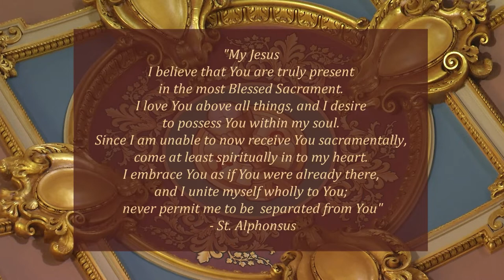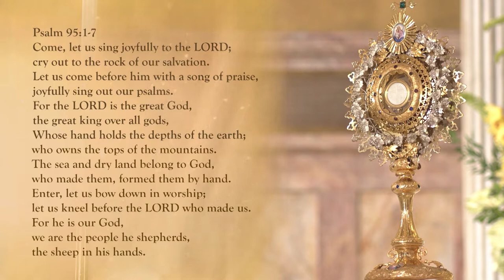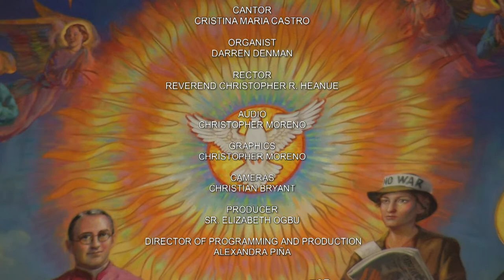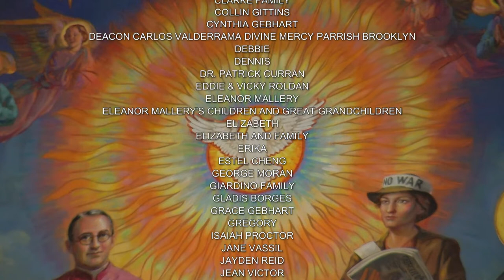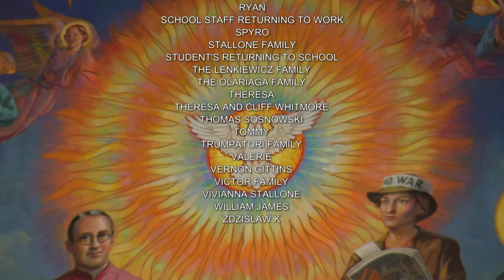English Mass 09/16/22, Memorial of Saints Cornelius, Pope, and Cyprian, Bishop, Martyrs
Today is the Memorial of Saints Cornelius, Pope, and Cyprian, Bishop, Martyrs

Today celebrant is Monsignor Sean G. Ogle, Chairman of DeSales Media.

Lectionary: 447

Reading 1
1 COR 15:12-20
Brothers and sisters:
If Christ is preached as raised from the dead,
how can some among you say there is no resurrection of the dead?
If there is no resurrection of the dead,
then neither has Christ been raised.
And if Christ has not been raised, then empty too is our preaching;
empty, too, your faith.
Then we are also false witnesses to God,
because we testified against God that he raised Christ,
whom he did not raise if in fact the dead are not raised.
For if the dead are not raised, neither has Christ been raised,
and if Christ has not been raised, your faith is vain;
you are still in your sins.
Then those who have fallen asleep in Christ have perished.
If for this life only we have hoped in Christ,
we are the most pitiable people of all.

But now Christ has been raised from the dead,
the firstfruits of those who have fallen asleep.

Responsorial Psalm
PS 17:1BCD, 6-7, 8B AND 15
R. (15b) Lord, when your glory appears, my joy will be full.
Hear, O LORD, a just suit;
attend to my outcry;
hearken to my prayer from lips without deceit.
R. Lord, when your glory appears, my joy will be full.
I call upon you, for you will answer me, O God;
incline your ear to me; hear my word.
Show your wondrous mercies,
O savior of those who flee
from their foes to refuge at your right hand.
But I in justice shall behold your face;
on waking, I shall be content in your presence.

Alleluia
MT 11:25
Gospel
LK 8:1-3
Jesus journeyed from one town and village to another,
preaching and proclaiming the good news of the Kingdom of God.
Accompanying him were the Twelve
and some women who had been cured of evil spirits and infirmities,
Mary, called Magdalene, from whom seven demons had gone out,
Joanna, the wife of Herod’s steward Chuza,
Susanna, and many others
who provided for them out of their resources.